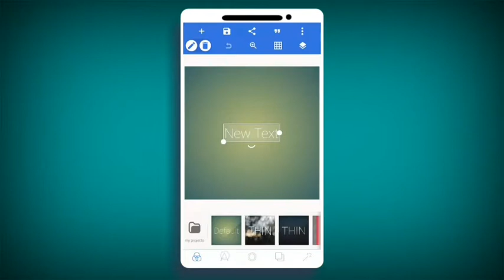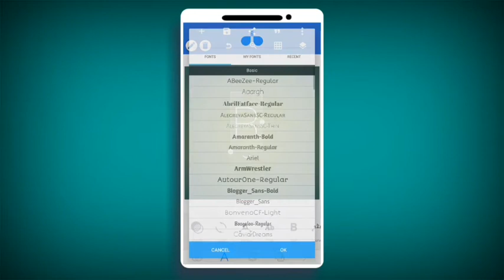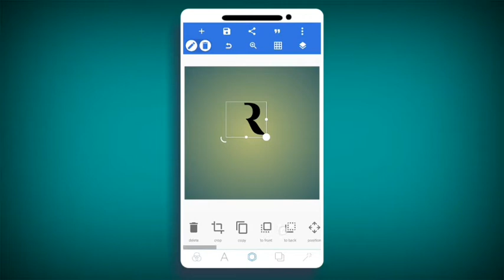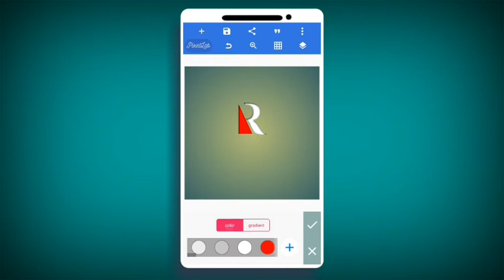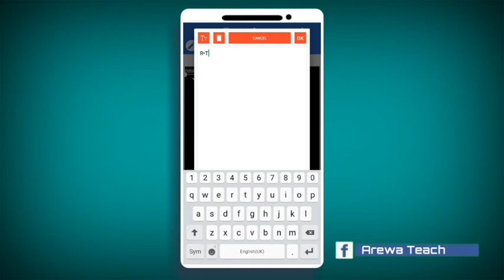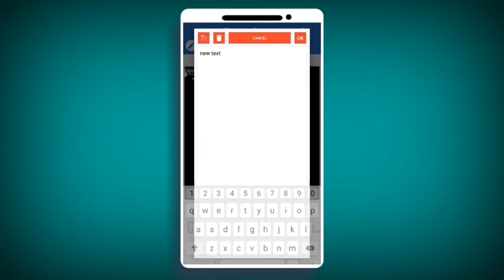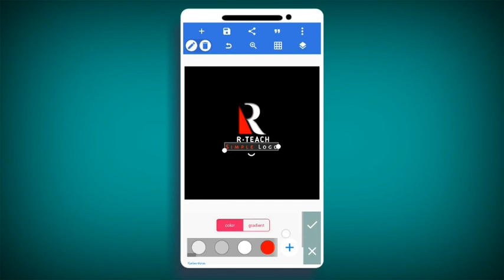Yadda zaka Hada Logo kamar wannan a wayar Android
cikin wannan video zamu koyi Yadda zaka Chanja wayarka takoma kamar wannan

domin hakan ne zaibaka damar samun videos namu masu alaqa da komiya da  fasaha hadi  ilimantarwa akan waya da computers!!